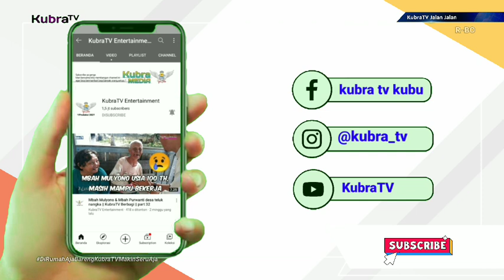Bapak Puna " Peternak ayam dan kambing " || KubraTV jalan jalan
Ayo bersama kita membangun channel ini agar dapat berkembang dan bermanfaat untuk kita semua,

KubraTVJalanJalan KubraTVBerbagi K-Cover#K-Komedi#DiRumahAjaBarengKubraTV